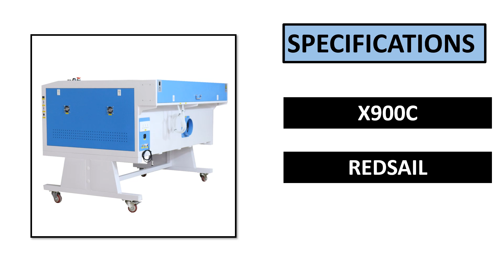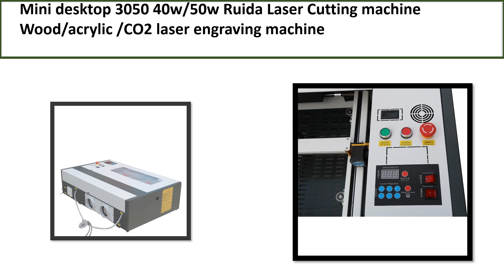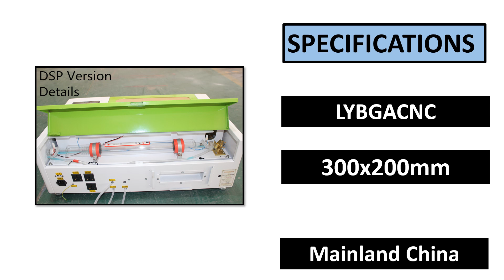TOP 5 BEST Co2 Laser Engraving Review 2025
TOP 5 BEST Co2 Laser Engraving Review 2025  (Aliexpress)

5. CO2 Laser Engraving Cutting Machine

4. 3020 CO2 Laser Engraving Cutting Machine

3. Laser Cutting machine Wood/acrylic /CO2 laser

2. Offline board DSP Co2 Laser engraving

1. 600x900 co2 laser engraving chinese